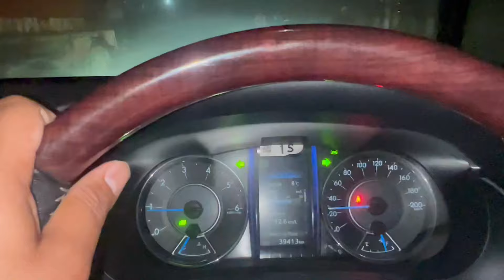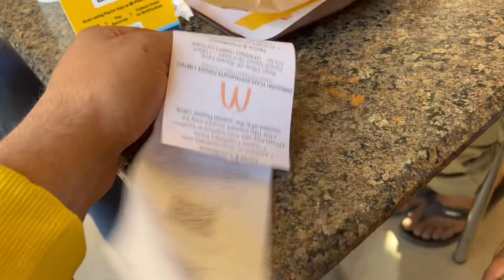FIRST TRiP WITH MY FORTUNER 🔥|| TRIP START HoTE HI KAND HOGYA MAJOR ACCIDENT 🥺🥵|| HIMACHAL (ep-1)